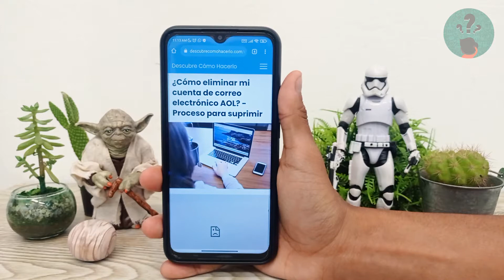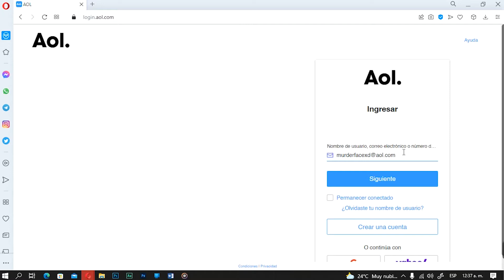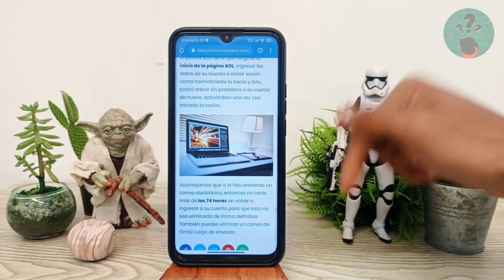¿Cómo eliminar mi cuenta de CORREO ELECTRÓNICO AOL? - Proceso para suprimir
En este video descubre ¿Cómo eliminar mi cuenta de CORREO ELECTRÓNICO AOL? - Proceso para suprimir. En el Canal Descubre Cómo Hacerlo encontrarás el mejor contenido. ¡No te lo puedes perder!